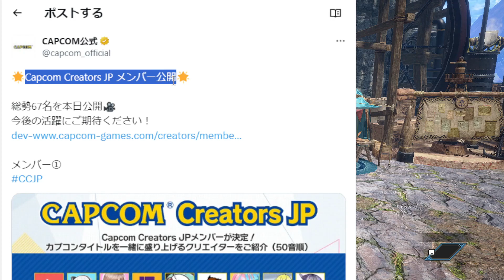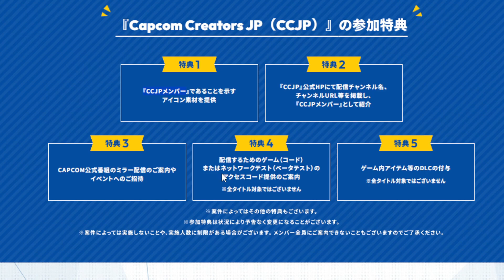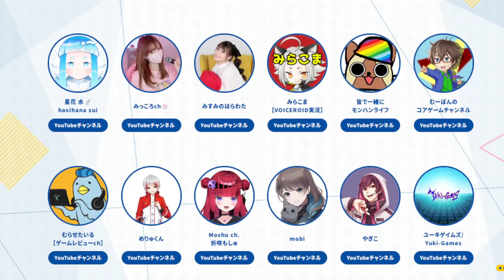【ご報告】カプコンさんの公認配信者に選んでいただけました【モンハンサンブレイク/エグゾプライマル/exoprimal】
特典：スタンプ/バッジの利用、欲しいクエストの共有や雑談や装備相談やマルチをいつでもできる専用ディスコードに招待します！マルチはswitch版です！

エグゾプライマル※ゲーム内表記で上位10％が最高ランクです
第1回サベージガントレット2分57秒95(上位10%マスターランク)
第2回サベージガントレット5分26秒63(上位10%マスターランク)

2019年11月23日活動スタート

　　　　　　2021年10月31日から　ブロードバンドTV(BBTV)所属。